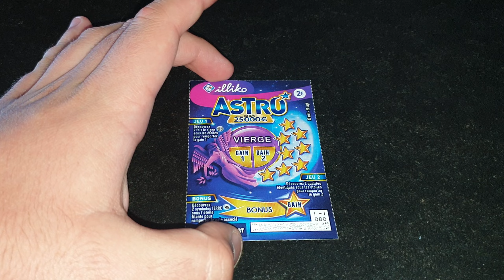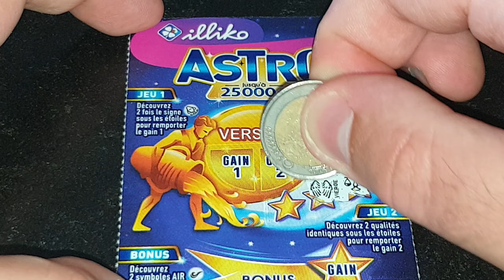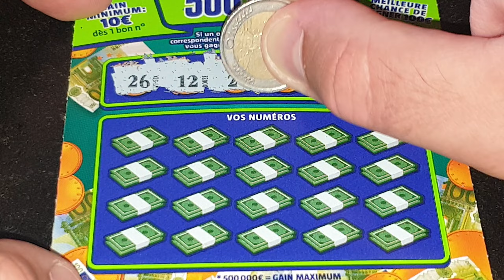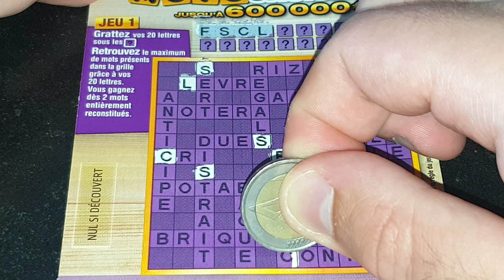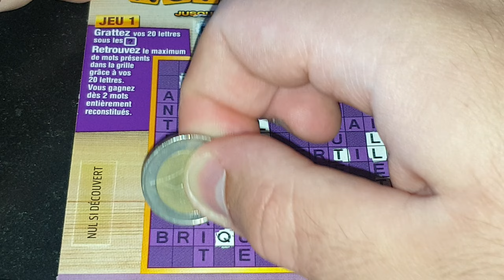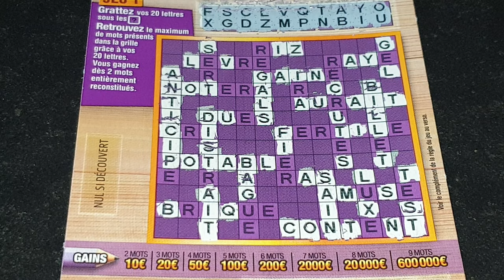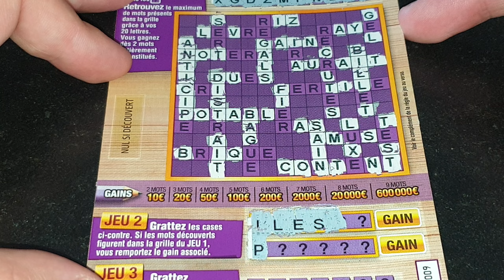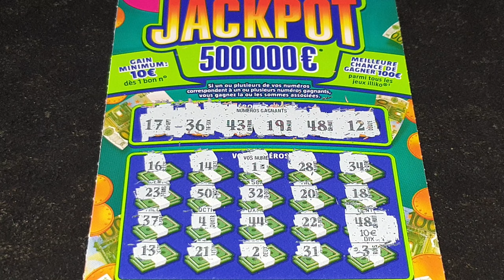Grattage Abonnés #503 • FDJ/Illiko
N°503 • Demandes de "Elliot Lefebvre"
- Banco (1€)
- Goal (1€)
- Astro (2€)
- X10 (2€)
- Black-Jack (2€)
- Solitaire (2€)
- Pactole (2€)
- Instant Grill (2€)
- Mots Croisés (3€)
- Vegas (3€)
- Maxi Goal (3€)
- Lucky Park (3€)
- Paris 2024 (3€)
- Cash (5€)
- Jackpot (5€)
- Maxi Mots Croisés (5€)
- X20 (5€)
- Millionnaire (10€)
- Méga Goal (10€)